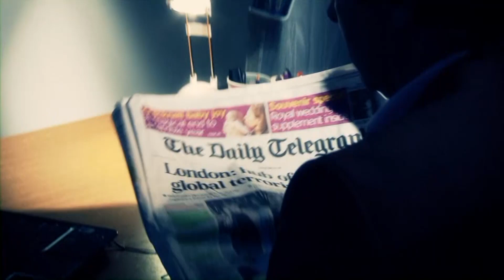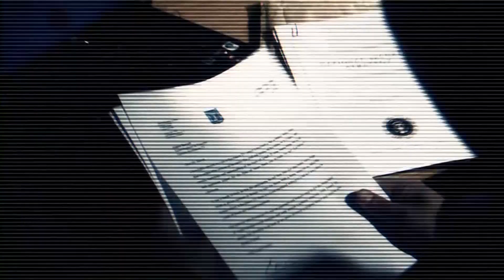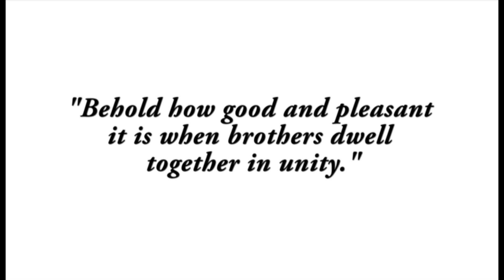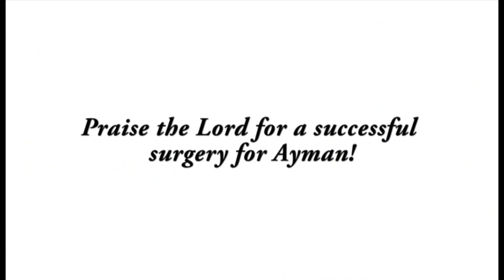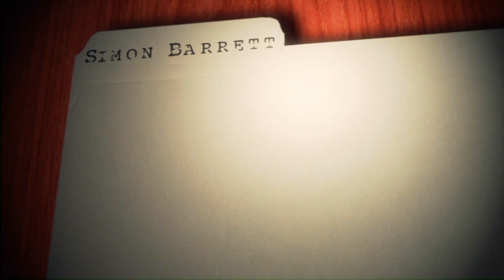Saving Arab Children’s lives in Israel with Jonathan Miles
Join Simon Barrett for an interview with Jonathan Miles founder of Shevet Achim, a remarkable Christian ministry that is saving Arab children’s lives in Israel and helping to bring peace and reconciliation between Israel and her neighbours.